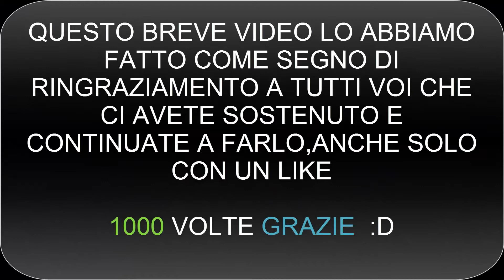SPECIALE 1000 ISCRITTI BY GDD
FINALMENTE ABBIAMO RAGGIUNTO (e superato)
IL TRAGUARDO DEI 1000 ISCRITTI.
NON FINIREMO MAI DI RIGRAZIARVI PER TUTTO IL VOSTRO SUPPORTO... :D

10/15 MI PIACE? :D

Vi ricordiamo di passare dal sito di INSTANT GAMING per

comprare i videogiochi a bassissimo prezzo!!!

Brutta a Tutti

SFONDATE IL VIDEO DI MI PIACE!

e lasciate un bel LIKE al VIDEO,alla NOSTRA pagina di

FACEBOOK e seguiteci su TWITTER che troverete entrambi qui sotto in DESCRIZIONE.